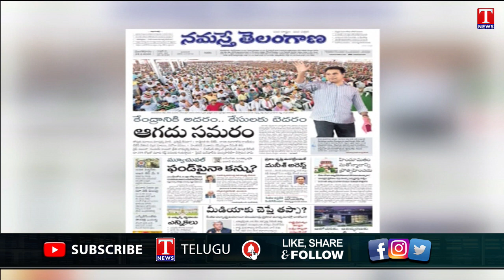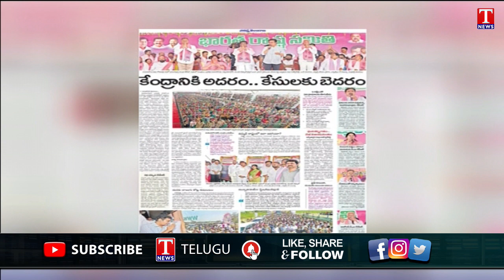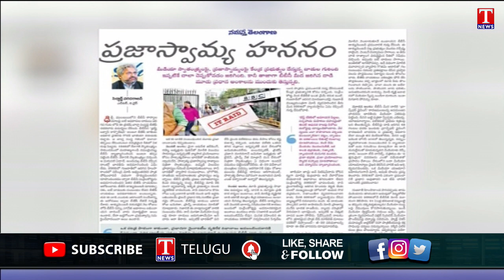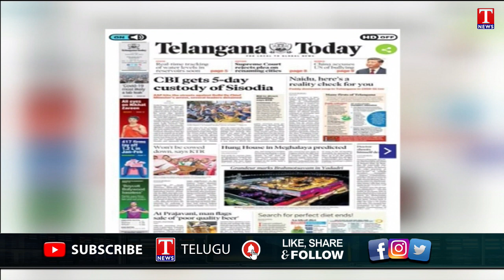Varthalu Vasthavalu | Today's News Paper Headlines | 28-02-2023 | T News